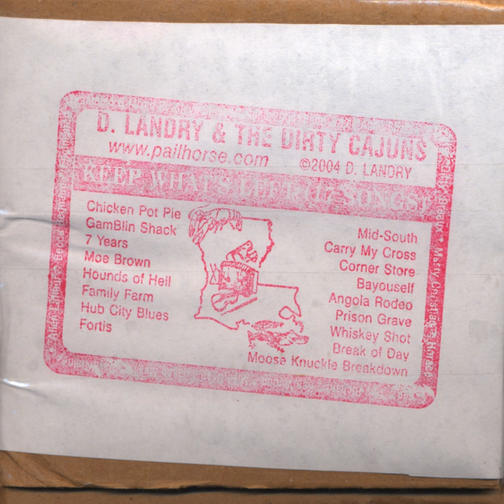Chicken Pot Pie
Chicken Pot Pie · Drew Landry

Keep What's Left